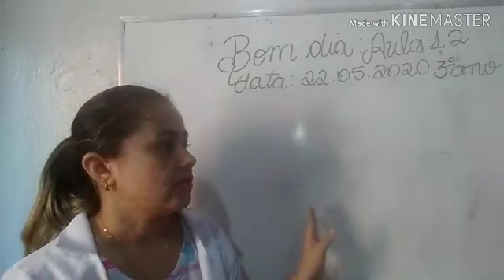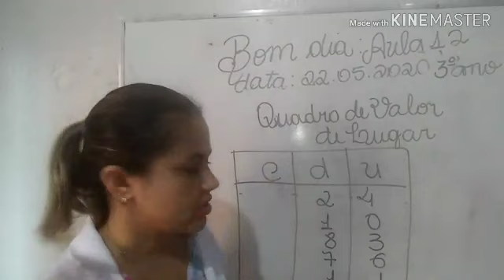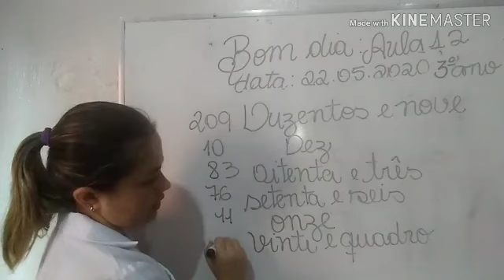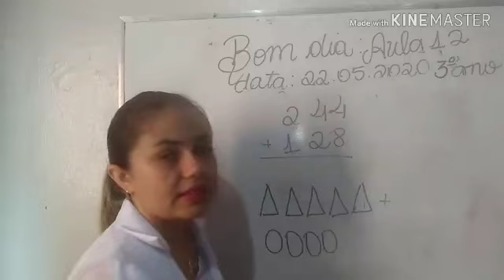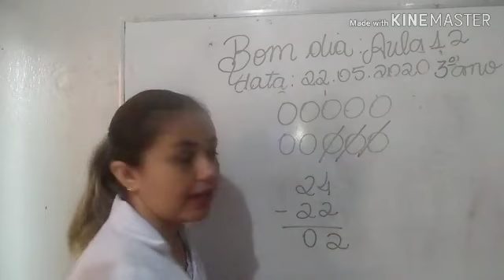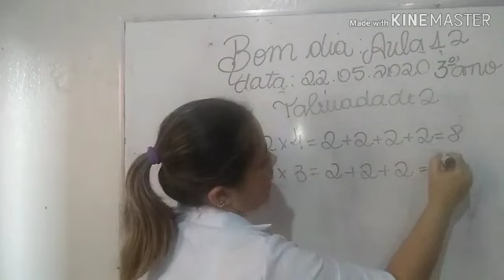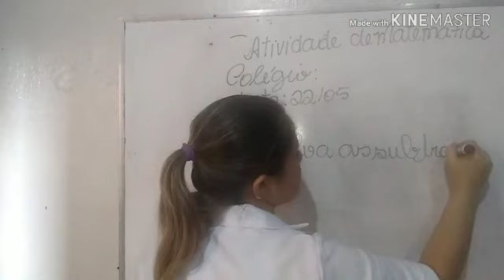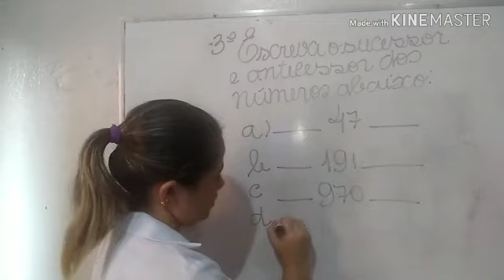Data:22/05/2020 - (3° ano) Aula12 - Matemática